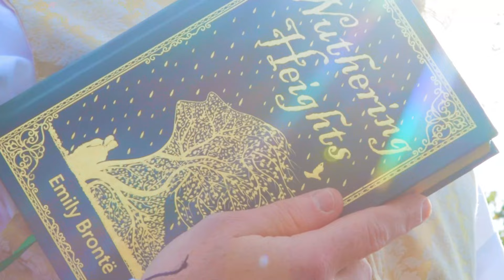Best Movie of 2022 | EMILY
Emily feels modern in the way it imagines Brontë’s reclusive demeanor and emotional swings with consideration towards trauma, depression and other possible mental health issues that we have the language for today. The characters in the film can’t diagnose these things, but a contemporary audience will spot the signs that O’Connor shrewdly layers into the role played by Sex Education’s Emma Mackey.